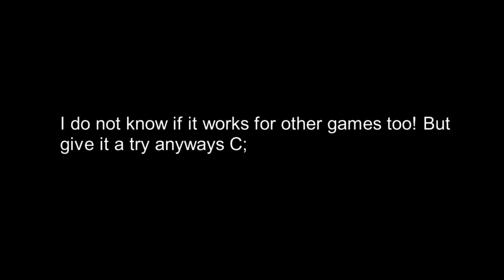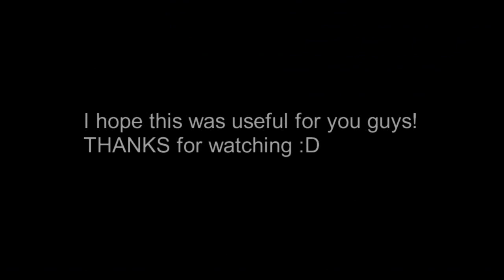Piggy No-Clip glitch Tutorial (PC)